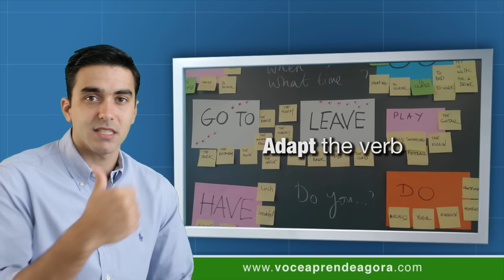AULA DE INGLÊS 778 How to promote yourself in a job interview part 1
Aula do curso de ingles voce aprende agora how to promote yourself in a job interview (como promover você mesmo em uma entrevista de emprego). How you promote yourself in a job interview (como você se promove em uma entrevista em uma entrevista de emprego). Text + exercise (texto + exercício). We leave spaces "___" (nós deixamos espaços "___"). You complete with the correct verbs (você complete com os verbos corretos). Follow (seguir). Make (fazer). Meet (encontrar). Submit (enviar). Complete the text with these verbs (complete o texto com esses verbos). Adapt the verb (adapte o verbo). You have ___ an application and the company has called you in for an interview (você ___ uma inscrição e a empresa te chamou para uma entrevista). Now what? (e agora?). Here are a few tips to help you answer the tough questions and stand out from the crowd (aqui estão algumas dicas para te ajudar a responder perguntas difíceis e se destacar da galera). What are your strengths? (quais são suas fortalezas?). This is a popular question (essa é uma pergunta conhecida). Emphasise your ability to ___ deadlines, ___ the company money and beat the competition with creative ideas (enfatize sua habilidade de ___ prazos, ___ dinheiro para a empresa e bater a competição com ideias criativas). Give examples (dar exemplos). What are your weaknesses? (quais são suas fraquezas?). Always answer this in a positive way (sempre responda a isso de uma forma positiva). Give an example of a weakness, explain how you deal with it, and show your willingness to ___ advice (dê um exemplo de uma fraqueza, explique como você lida com ela e mostre seu desejo de ___ conselho). Complete these sentences (complete essas frases). Follow (seguir). Make (fazer). Meet (encontrar). Submit (enviar). Comment your answers here (comente suas respostas aqui). I want to see your answers (eu quero ver suas respostas). (seja VIP no site). Share this class with your friends (compartilhe essa aula com seus amigos). See you next class!

✅ Seja VIP e fale direto com o Dib